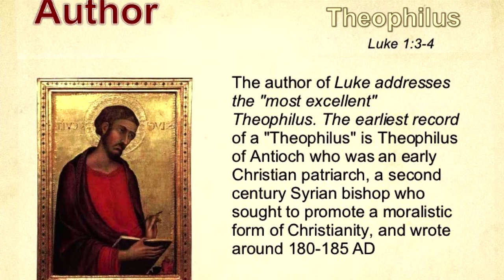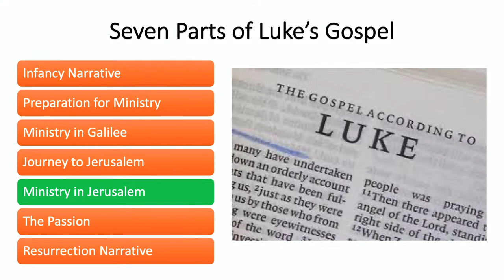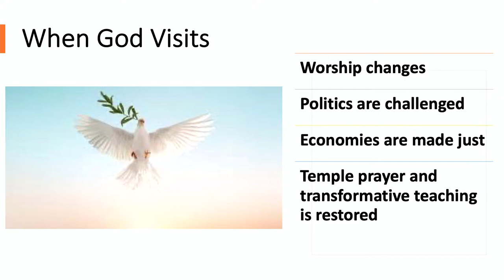Owen Lecture Series - Tues, April 4, 2023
This year's Owen Lecture Series features Bishop Ruben Saenz. On this first day of the series, Bishop Saenz will preach from Luke 19:41-44 with the topic "Lovers of God Weep."